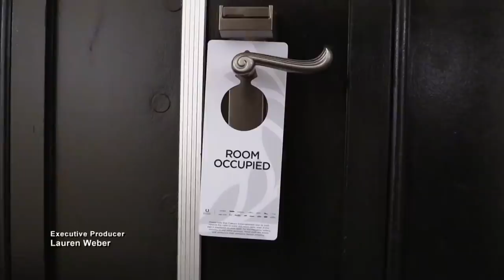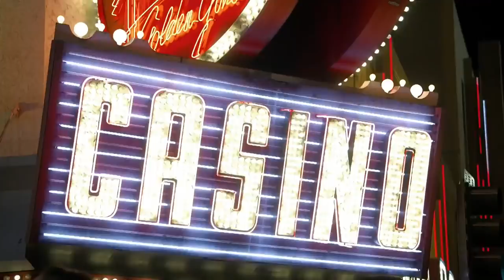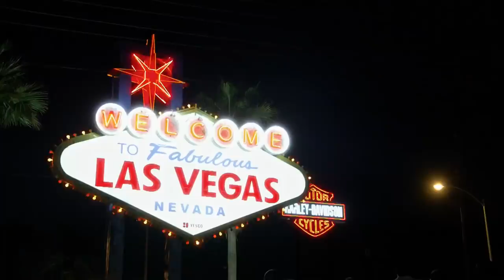Shahs Of Sunset: Sex, Lies, And iPhone Video Footage - Full Opening - (Season 7, Episode 9) | Bravo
After a night of clubbing in Vegas, the group wakes up and makes a shocking discovery about Mike Shouhed. When he is confronted, chaos ensues. Once back in LA, Golnesa "GG" Gharachedaghi takes her weed business to the next level with help from Nema Vand.
Shahs of Sunset
►► Watch Shahs of Sunset on Bravo!

ABOUT SHAHS OF SUNSET:
This season, MJ is poised to marry her Prince Charming Tommy in true Shahs fashion, but her pre-wedding glow is dulled when her opinionated mother Vida gets involved and her father’s health begins to rapidly decline. When MJ finds herself plagued by indecision and self-doubt, the whole crew must come together to keep her steady and help get her down the aisle. Well into the second year of wedded bliss, Reza and his husband Adam are in the process of renovating their brand new house and settling down, but tensions build when one of Reza’s investments interferes with Adam’s surrogacy plans. Mike, ever the alpha-male with unrealistically high expectations, is determined to find the next Mrs. Shouhed, but does not take well to bestie Reza’s input on his dating choices, leading to a heated standoff during MJ’s bachelorette party in Vegas. Destiney is eager to dip her toes into the dating pool, but realizes she must confront her own trust issues first. In an attempt to find peace, she hires a private detective to track down her absentee father, but what she finds leaves her questioning whether she can handle the truth.

After a recent failed marriage, GG is on a quest for independence, but rethinks her decision to remain single and try for a baby on her own when newcomer Nema showers her with attention. Joining this audacious crew is never easy, but Nema manages to hold his own and quickly finds himself in a complicated love triangle. Looking to get to the root of his ongoing relationship struggles as an adult, the group bands together to help Nema gain the confidence to confront his unconventional family about his broken upbringing.

Shahs Of Sunset: Full Opening Scenes - Sex, Lies, And iPhone Videos (Season 7, Episode 10) | Bravo